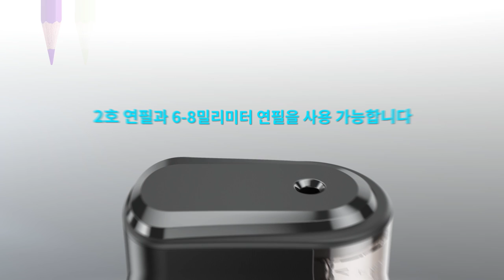Electric Pencil Sharpener Heavy-Duty Helical Blade Sharpener